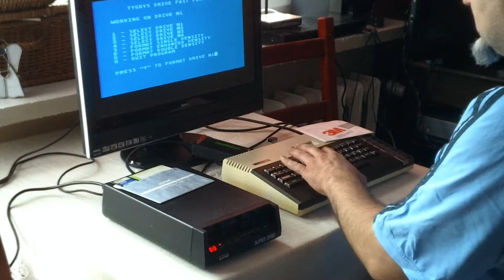Prezentacja pracy stacji LDW 2000 z Tygrys Turbo